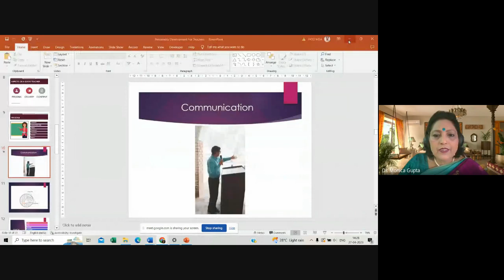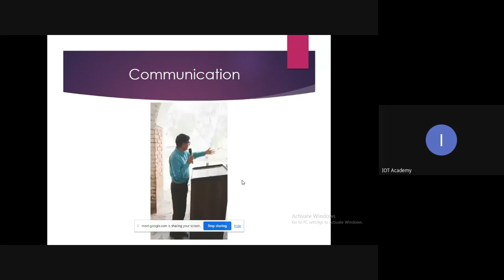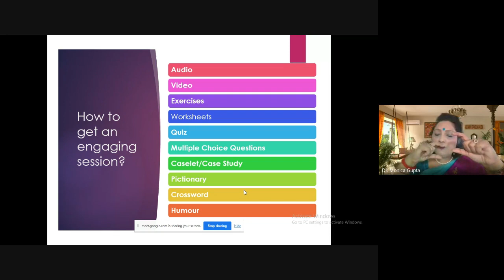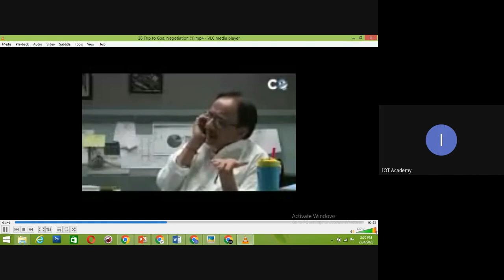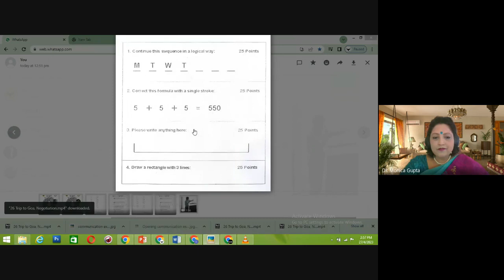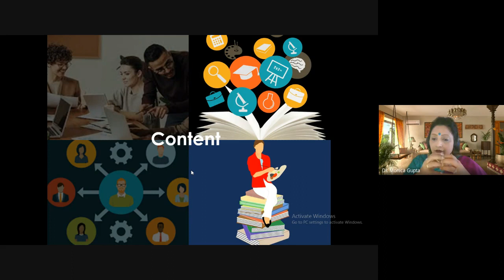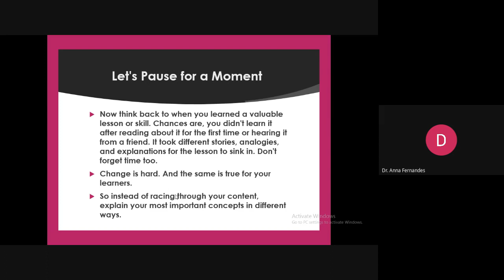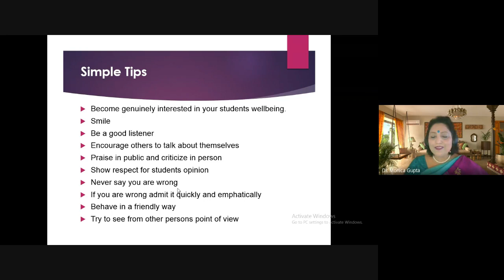Personality Development for Teachers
1. Organizing FDP / SDP / Refresher Programs for Teachers
2. Organizing Value Added Course for Students
3. Book / Conference Proceedings Publication with ISBN
Our popular Video Sessions